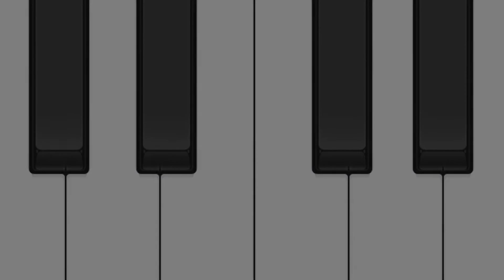“Orange Soda” - By Snehil Nagpal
Credits : Composition, Arrangements, Music, Effects, Mixing & Mastering By Snehil Nagpal.